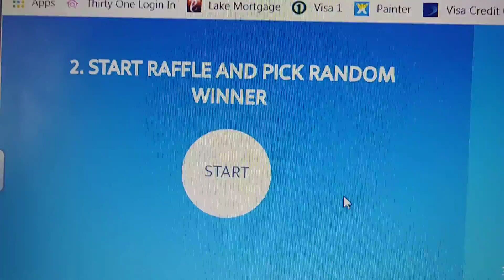200 Sub Giveaway Winner!! Congratulations jamisons cardboard